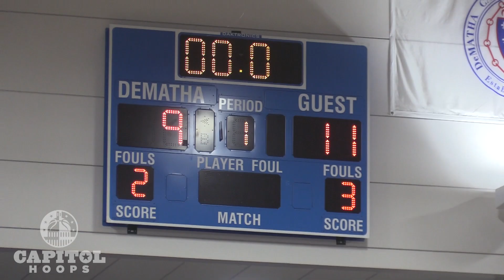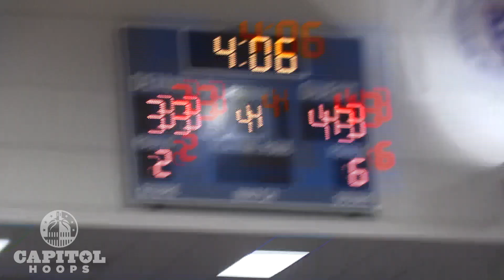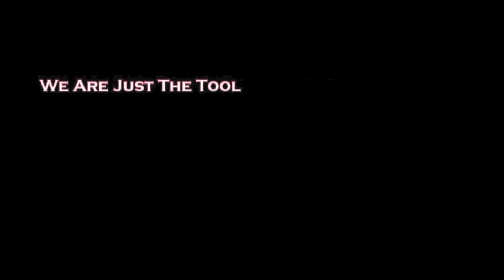St. John's vs Stepinac (NY) - 2021 Hoopfest Highlights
Highlights from Stepinac's win over St. John's at Hoopfest